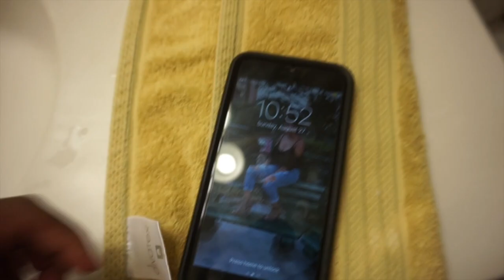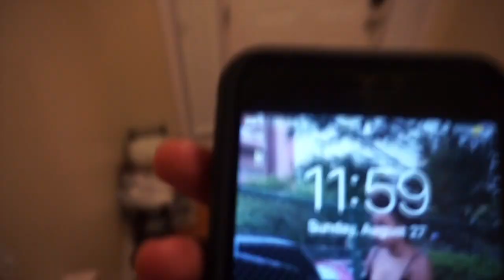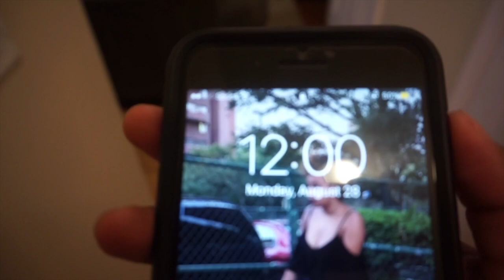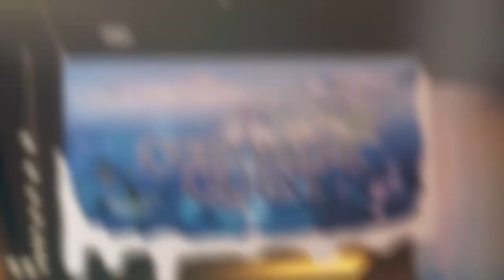BIRTHDAY VLOG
Stay tuned for new videos every Monday and Thursday, Also don't forget to SNAP us *Snapchat: Jaylyn_Nunez * or DM us *Instagram: Lyn.Jay* letting us know what you guys would like to see from us in the future.